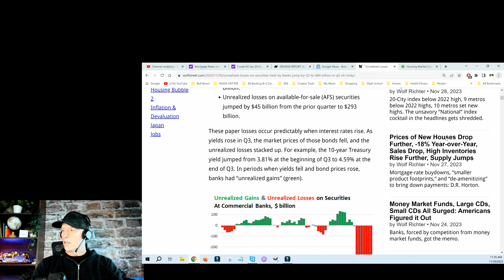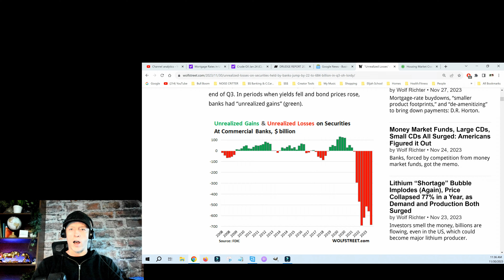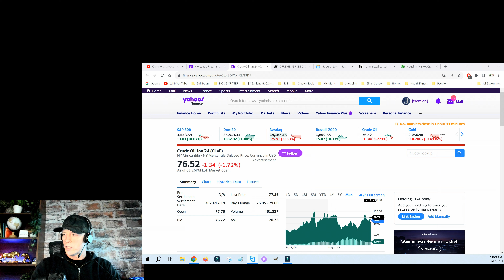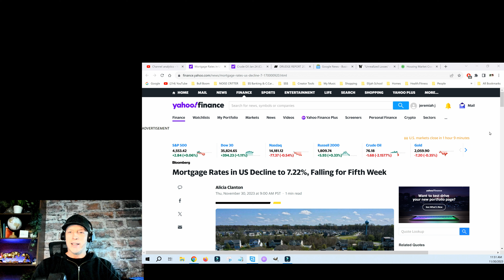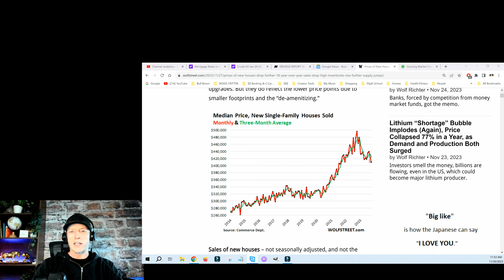ALARMING DATA CONFIRMS COLLAPSE IMMINENT!?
The economic collapse was just made clear, according to many investors, with this alarming data coming out of the banking sector. Also, a major shift in demand shows that the consumer is tapped-out! We dive into the details behind the financial news, and more.